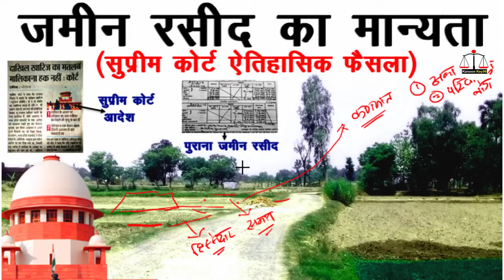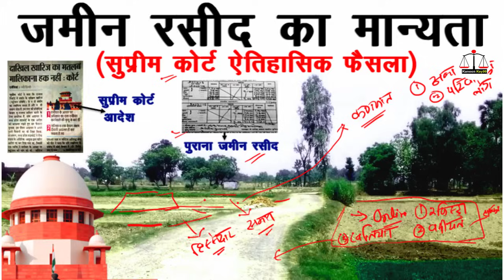जमीन रसीद मान्य नहीं सुप्रीम कोर्ट के ऐेतिहासिक फैसले supreme court jamin rasid ‎@KanoonKey99